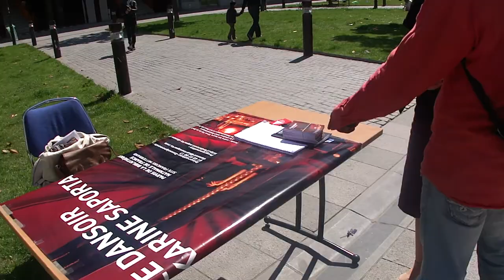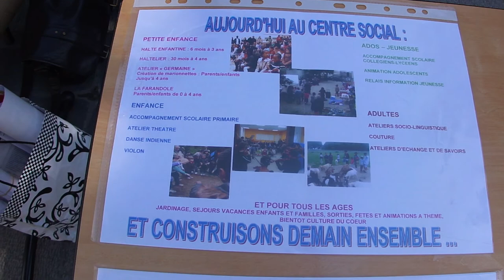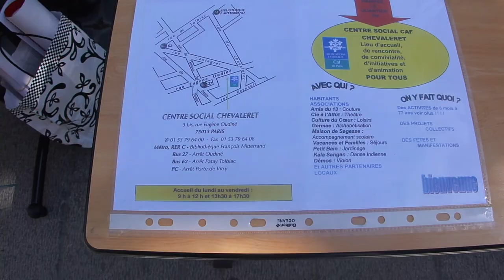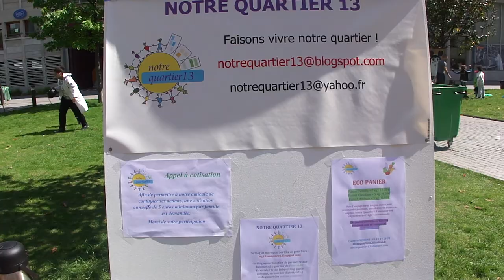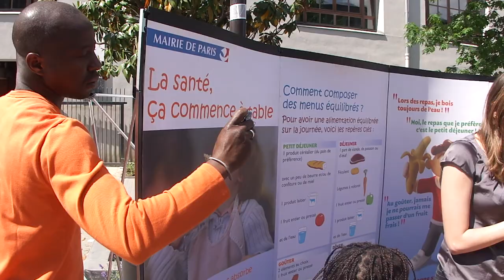Planif 02 - Découverte de l'Espace Vidal-Naquet Université Paris-Diderot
Projet EcoCitoyen ParisRivesGauche : Fête de quartiers 75013 Paris, 12 mai 2012 sur l'Espace Vidal Naquet de l'Université Paris Diderot (Paris7)